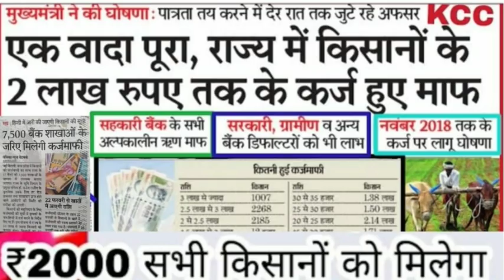किसानों को मोदी सरकार का लोक डॉउन तोहफा 2020|modi yojana|sarkari yojana news|kisan Karz maphi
rojgarsamacharindia kisanpension bijaliconnection sarkariyojana latestbreakingnewskisan credit card loan kisan karz mafi list kisan karz mafi suchi kisan karz mafi yojna kisan loan mafi kisan loan mafi 2018 up kisan loan mafi list up kisan loan maaf list jan dhan yojana pm jan dhan yojana jan dhan yojna pradhan mantri jan dhan yojana breaking news latest news news jan dhan yojana scheme jan dhan yojana in hindi pradhan mantri jan dhan yojana 2019 pradhan mantri jan-dhan yojana hindi news india news pradhan mantri jan dhan yojana benefits pm jan dhan yojana scheme sukanya samriddhi yojana new rules 2019 jandhan yojna sukanya samriddhi yojana 2019jan dhan yojana jan dhan yojana scheme latest news pm jan dhan yojanamafi rajasthan, karj mafi bank list, bank account karj mafi, kisan karj mafi rajasthan bank, bank list rajasthan karj mafi, bank karj mafi #2020, karj mafi 2020,बड़ी घोषणा, बड़ी घोषणा कर्ज माफी,Pradhanmantri kisan karj mafi yojana, Pradhan mantri kisan karj mafiyojana,प्रधानमंत्री किसान कर्ज माफी योजना, Pradhan mantri kisan karj mafi yojana, Pradhan mantri kisan rin mafi yojana 2020, Karj mafi yojana 2020,प्रधानमंत्री केसीसी लोन माफी योजना की जानकारी 2020, Pradhan mantri kcc loan mafi yojana 2020, Kisan karj rahat, Kishan karj mafi 2020, Kisan karj mafi yojna, Kisan karj rahat yojna, Karj rahat 2020, Karj mafi mp, Karj mafi yojna mp, Mp new yojna karj mafi. प्रधानमंत्री किसान कर्ज माफी योजना, pradhan mantri mudra योजना,मुद्रा योजना,pradhan mantri mudra yojana in hindi,mudra yojna in hindi,प्रधानमंत्री किसान सम्मान निधि योजना 2020, पीएम किसान योजना की पात्रता एवं शर्ते, पीएम किसान योजना का सभी किसानो को लाभ, पीएम किसान योजनाCopyright disclaimer-Under section 107 of the copyright act 1976, allowance is made for 'fair use' for ha purpose such as criticism, comment, news reporting, teaching, scholarship, and research, fair use is a permitted by copyright statue that might otherwise be infringing , non profit, educational or personal use tips the balance in favor of fair use.